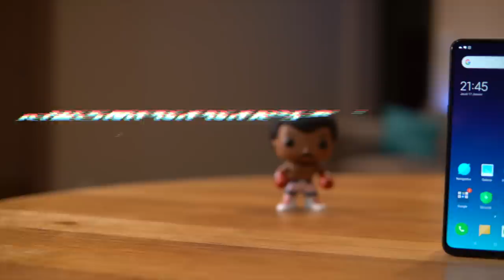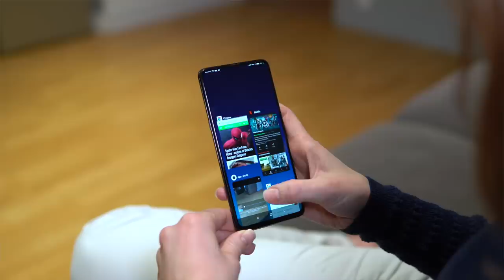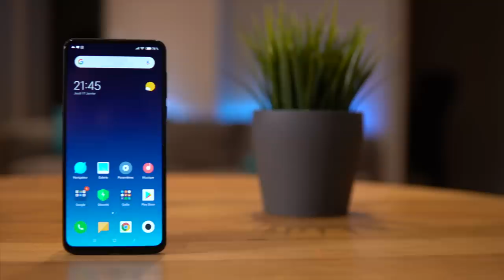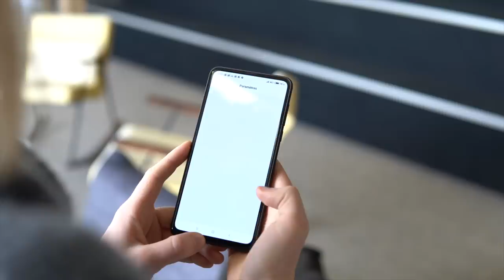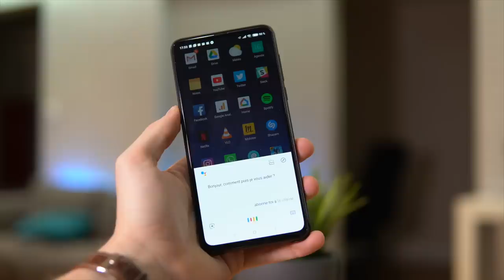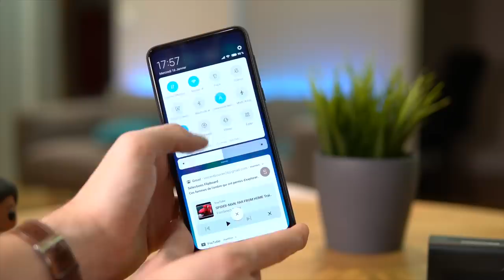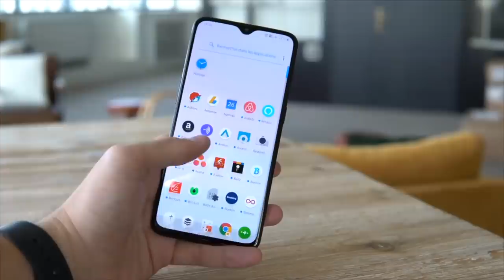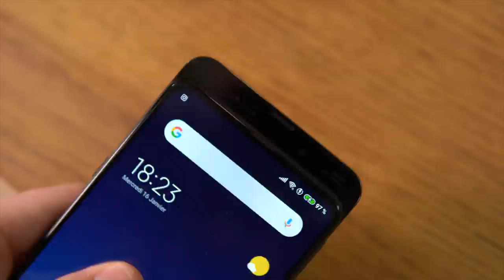TEST XIAOMI MI MIX 3 : ADIEU L'ENCOCHE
Le Xiaomi Mi Mix 3 se démarque par son écran quasiment borderless. C'est un excellent smartphone et son prix n'est pas si élevé tant la technologie est au rendez-vous. Donnez votre avis sur le Mi Mix 3 de Xiaomi dans les commentaires